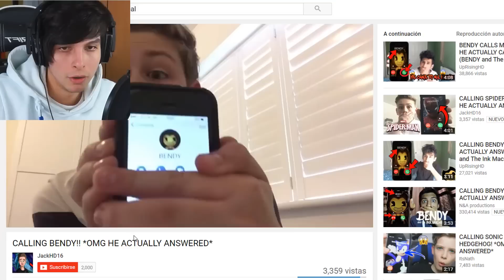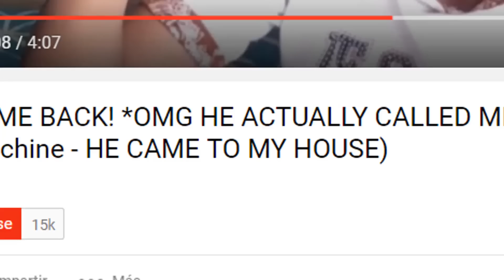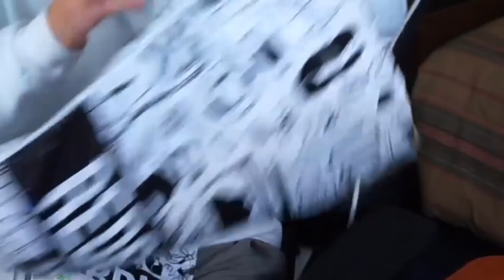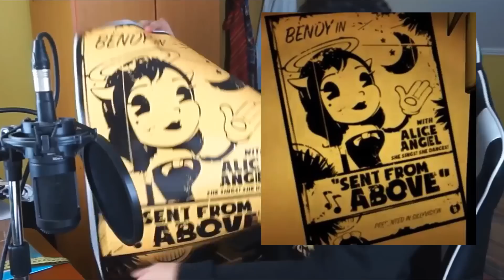LLAMÉ A BENDY Y ME CONTESTÓ, ÉL VINO A MI CASA !! OMG (100% REAL NO FAKE) - DeGoBooM